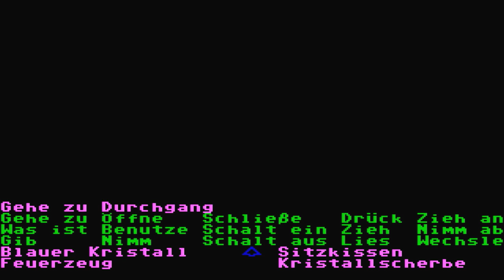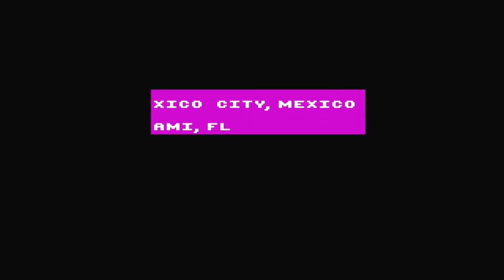Zak McKracken #08 - Stonehenge von Aliens erbaut ! - Let's Play Deutsch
Point & Click at its best, in dieser Perle läuft ein Typ im Taucheranzug, mit ner Nasenbrille samt Hut, wild in der Gegend herum und macht so ziemlich alles was ein normaler Mensch nicht machen würde. Wozu ? Um die Welt zu retten !